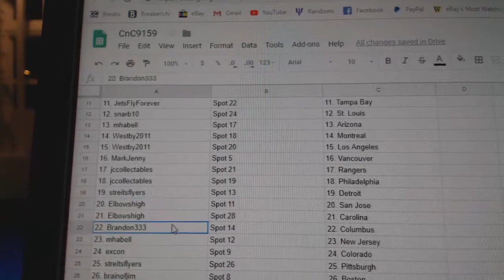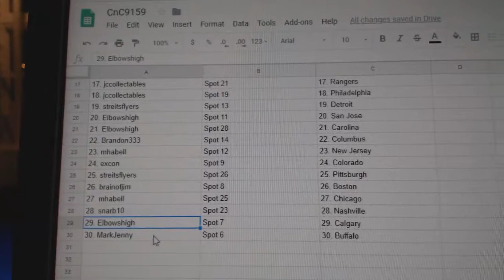Team Randoms - C&C GB #9159